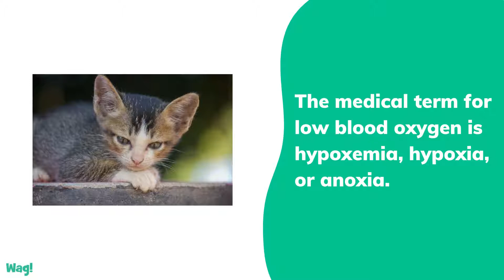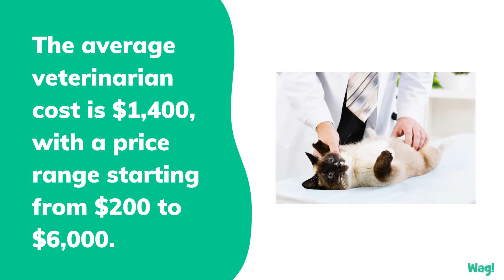Low Blood Oxygen in Cats | Wag!